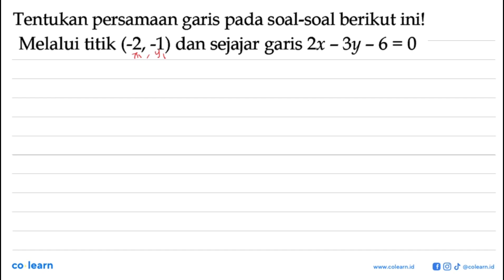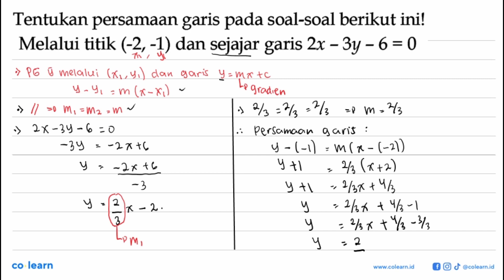Tentukan persamaan garis pada soal-soal berikut inil Melalui titik (-2, -1) dan sejajar garis 2x ...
Tentukan persamaan garis pada soal-soal berikut inil Melalui titik (-2, -1) dan sejajar garis 2x - 3y - 6 = 0

Topik atau Materi: Persamaan Garis Lurus - PERSAMAAN GARIS LURUS - ALJABAR - Matematika Kelas 8 SMP - KTSP

Sumber Soal: Matematika Kelas 8, KTSP, HN, 2009 , Depdiknas

00:00 : Bedah Soal
01:00 : Konsep, rumus dan pengertian Persamaan Garis Lurus
01:18 : Langkah penyelesaian soal
01:01 : Jawaban akhir
01:31 : Penutup